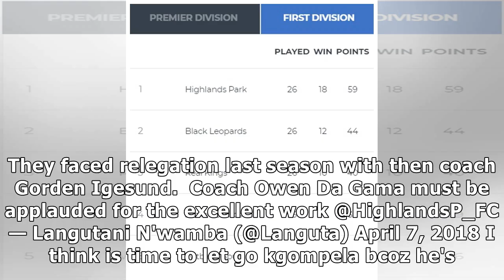Absa Premiership welcomes Highlands Park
Sport Saturday 7 April 2018 - 7:21pm Highlands Park Football Club will be rejoining the Absa Premier league next season after coming out tops in the National First Division. Photo